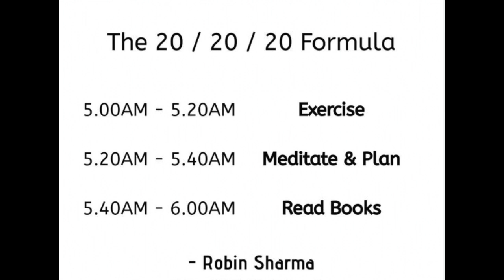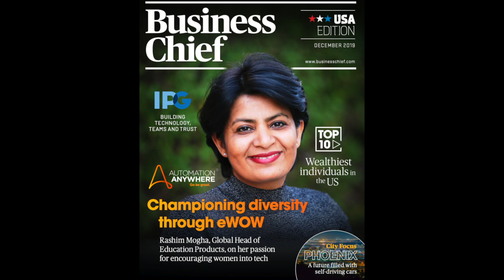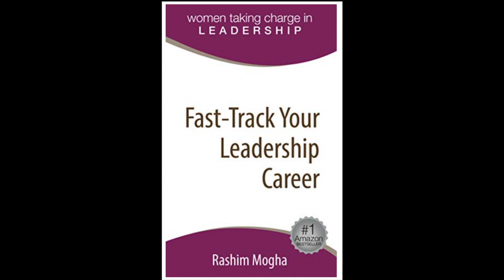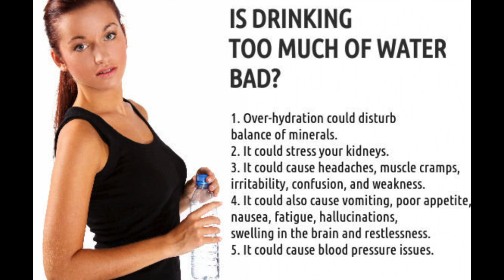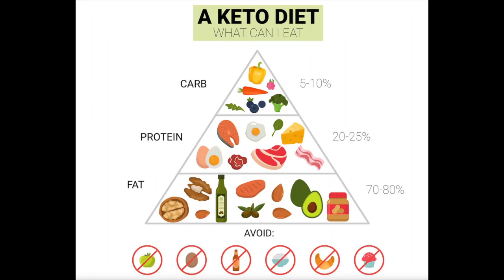Millionaire Habit Fails | My Personal Experience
RESOURCES:
👉 Link to my #1 amazon best-seller "Fast-Track Your Leadership Career" book
👉 Link to the "Fast-Track Your Leadership Career" Guided Journal

TOOLS I USE:
📕Fast-Track Your Leadership Career Guided Journal
📕Daily planner
📕Big Ideas Journal
📕Adult coloring book
🖍Fine Point Pens
💦1 Gallon water bottle
👉 Sleep Headphones